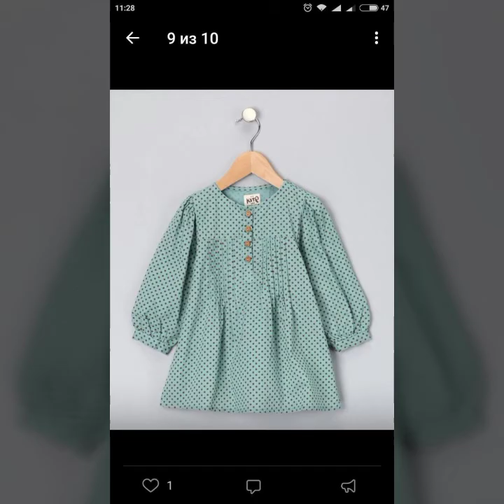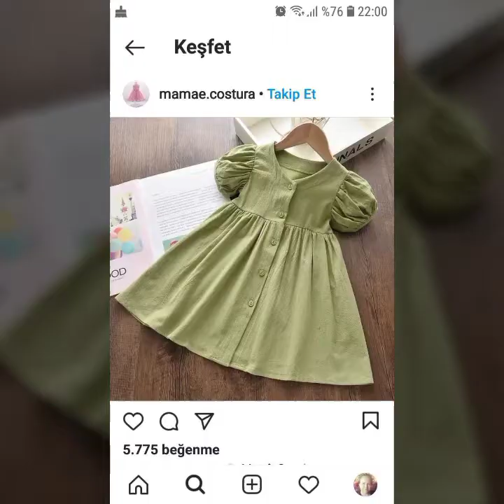Outstanding lawn & cotton baby girl frocks design ideas easy homemade cutting & stitching ideas 2023